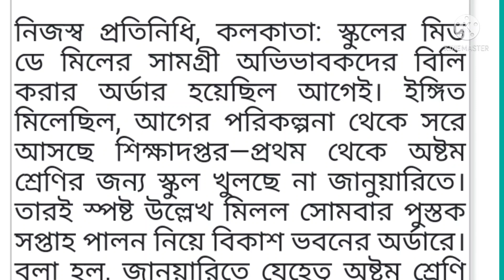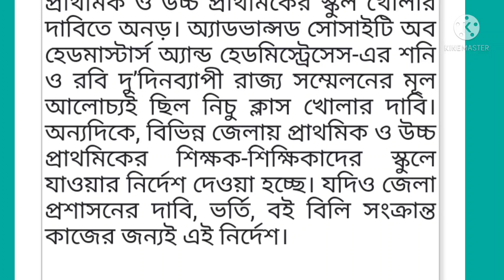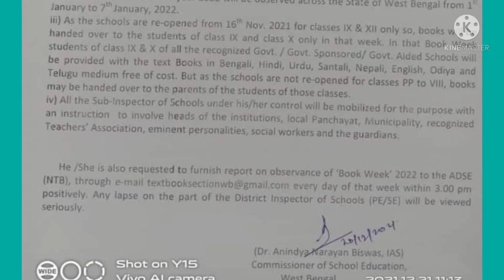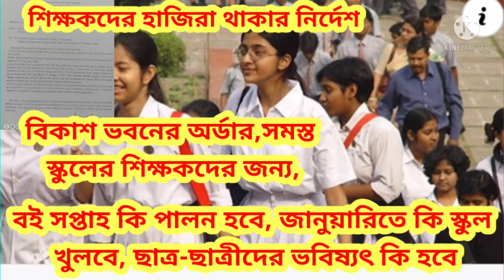ssk Msk primary, শিক্ষকদের জন্য বিশেষ বিজ্ঞপ্তি বিকাশ ভবনের,বই সপ্তাহ,স্কুলে হাজিরা,স্কুল খোলা,ভর্তি